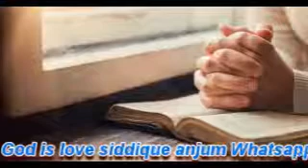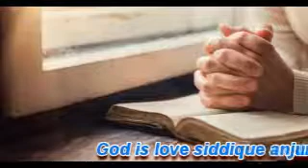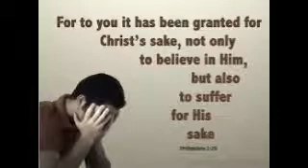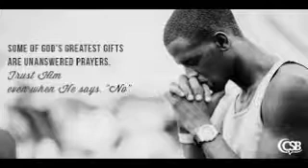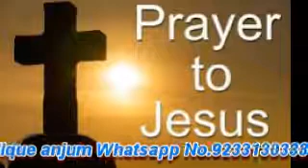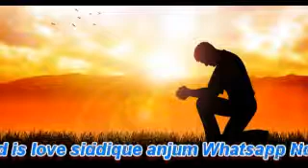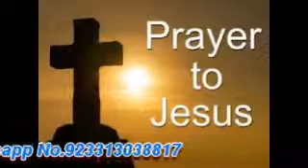Mere Baad Milkar Dua Krte Rehna Masihi Geet Siddique Anjum(God is love Khipro Christian Fellowship)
Mere Baad Milkar Dua Krte Rehna Masihi Geet Siddique Anjum